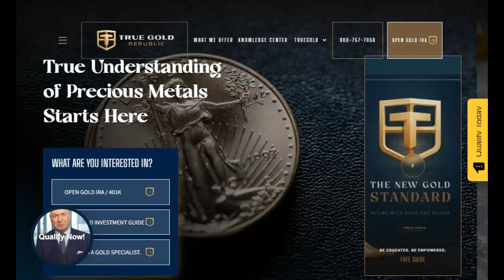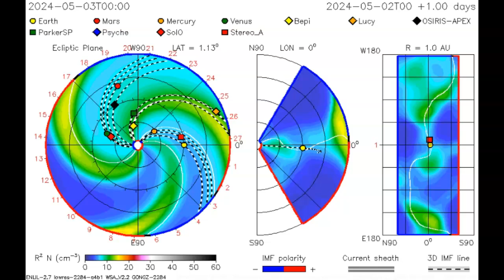X-CLASS SOLAR FLARE AND EARTHBOUND CME!